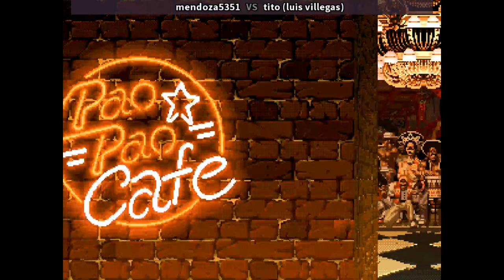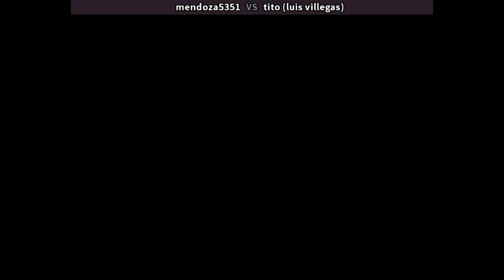KOF 94 🕹 mendoza5351 VS tito (luis villegas)